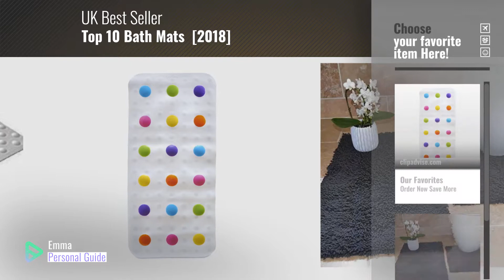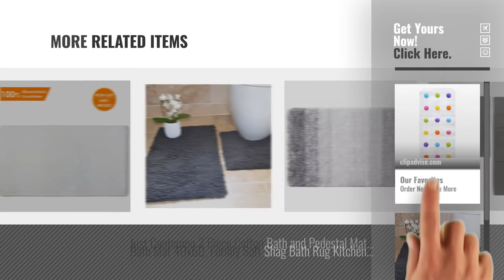Top 10 Bath Mats [2018]: Munchkin Dandy Dots Bath Mat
For More great Bath Mats, Click this link
Munchkin Dandy Dots Bath Mat Dots Bath Mat

Rapport Tumble Twist Bath and Pedestal Mat Set, Cotton, Grey, 80 x 50 x 2 cm Twist Bath and Pedestal Mat Set, Cotton, Grey, 80 x 50 x 2 cm

Bath Mat Non-Slip Anti Mould Rubber Shower Mat 40 x 70 cm / 15.8 x 27.7 inches - White Anti Mould Rubber Shower Mat 40 x 70 cm / 15.8 x 27.7 inches...

TowelsRus Anti-Fungal Non-Slip Rubber Bath Mat with Bubbles 70 x 40cm Fungal Non Slip Rubber Bath Mat with Bubbles 70 x 40cm

Sabichi Ice White Suction Grip Rubber Bath Mat 70cm x 40cm Suction Grip Rubber Bath Mat 70cm x 40cm

Luxury Hotel-Spa Tub-Shower Bath Mat Floor Mat - (2 Pack, Grey, 53 x 86 Centimeters) - 100 Percent Ringspun Cotton, Luxury Size, Maximum Absorbency, Machine Washable - by Utopia Towels Tub Shower Bath Mat Floor Mat (2 Pack, Grey, 53 x 86...

New Extra Long 90 X 40Cm Pebbles Anti Bacterial Non Slip Bath Shower Mat X 40Cm Pebbles Anti Bacterial Non Slip Bath Shower Mat

Airee Fairee Bath Mat Non Slip Bath Rugs Absorbent Mats Chenille Fabric Soft Bathroom Carpet 82 x 40 CMS (Grey) Mat Non Slip Bath Rugs Absorbent Mats Chenille Fabric Soft...

Just Contempo 2 Piece Cotton Bath and Pedestal Mat Set - Grey Piece Cotton Bath and Pedestal Mat Set Grey

Bath Mat 40x60, Furnily Soft Shag Bath Rug Kitchen Rug Door Way Feet Mat Non Slip Microfiber Absorbent Doormat Bathroom Shower Rugs (Grey) Furnily Soft Shag Bath Rug Kitchen Rug Door Way Feet Mat Non...

Try also: MunchkinDandy, Rapporttumble, BathMat, TowelsrusAnti-fungal, SabichiIce, LuxuryHotel-spa,